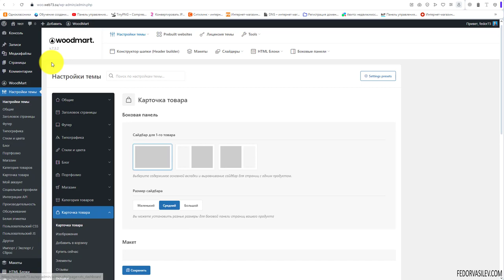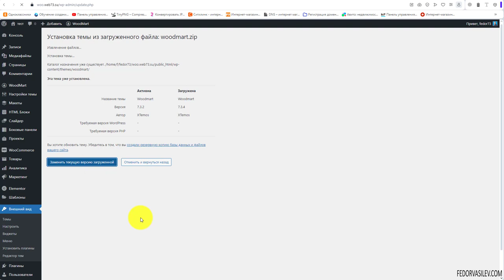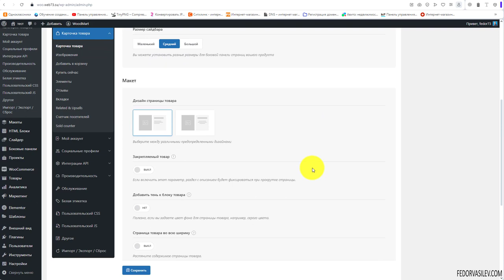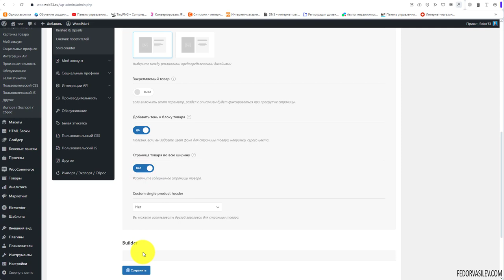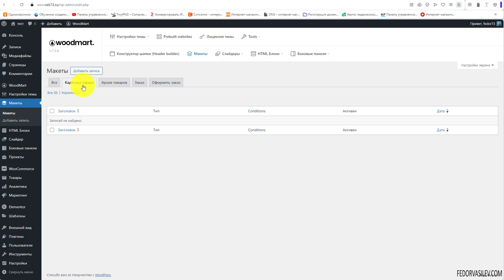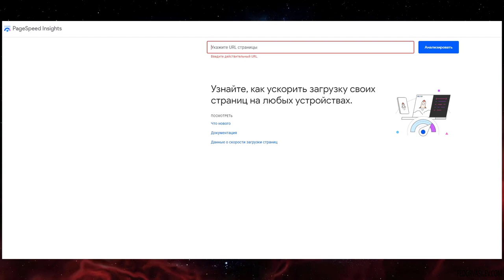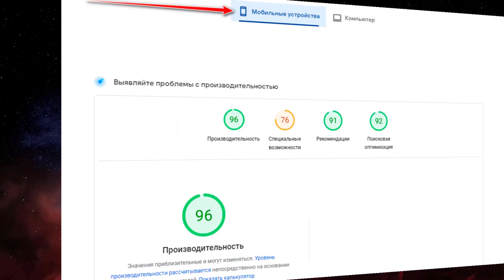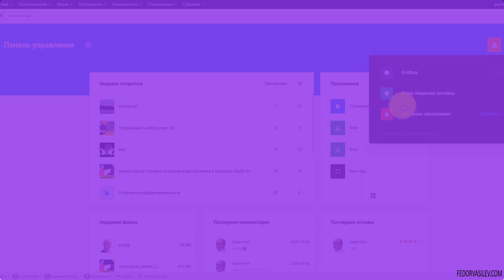Тема Woodmart — обновление Темы, карточка товара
В этом видео я покажу как можно обновить Тему Woodmart до актуального состояния, а так же посмотрим настройки карточки товара.